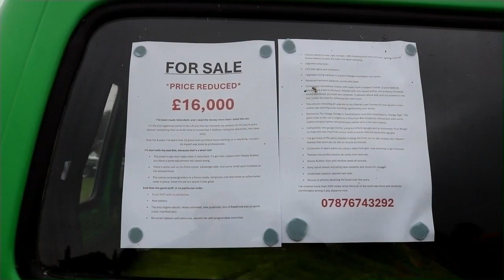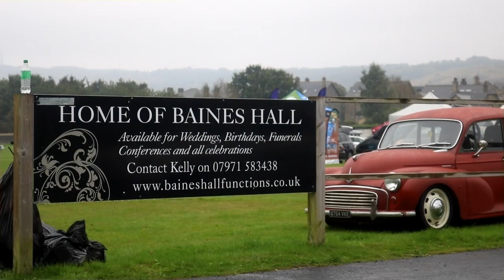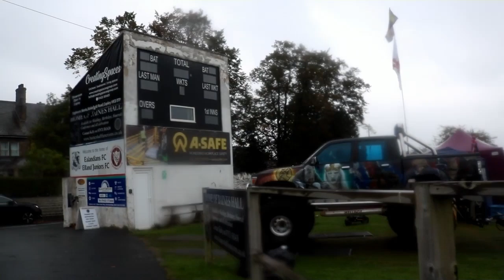2024 hot rot flat cap and ferret car show part 4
video contains amateur footage of 2024 hot rot flat cap and ferret car show part 4